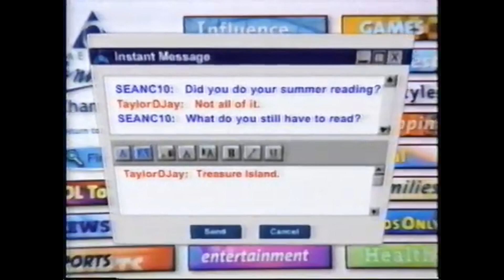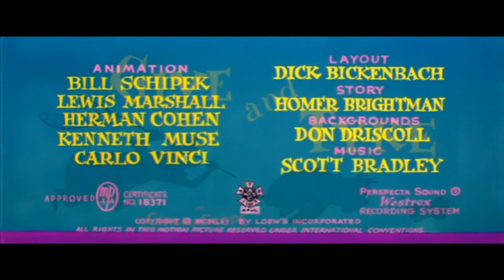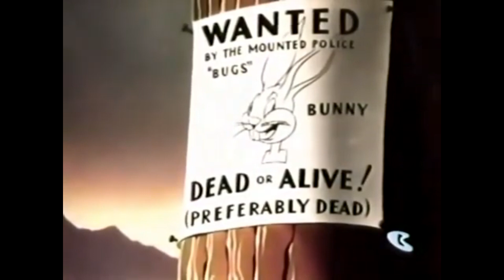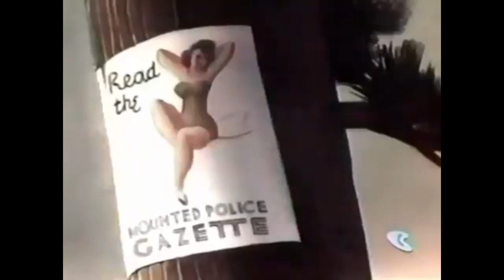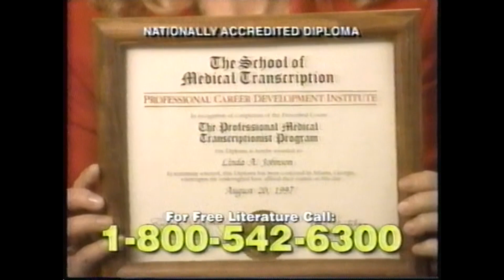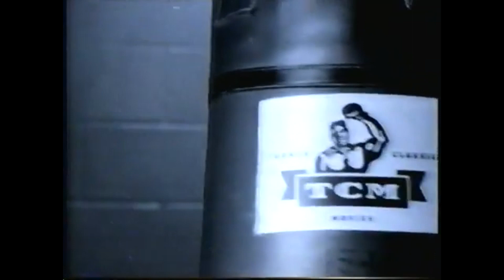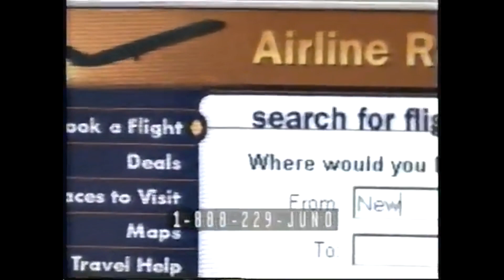The ACME Hour Volume 2 | Cartoon Network 1999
Sorry that this is a shorter vid, I was sick the entire week and didn't have the energy for a two hour vid. Hope I feel better next week.